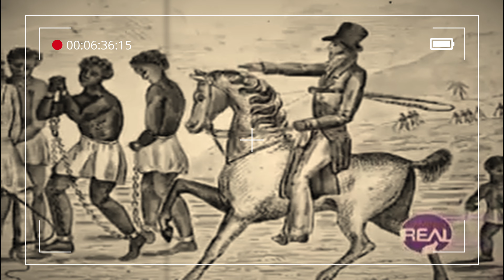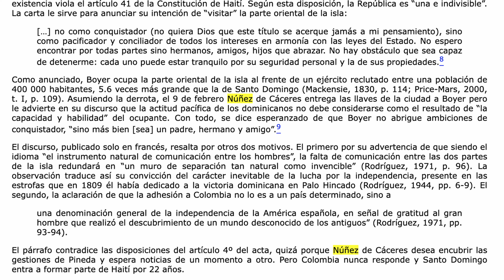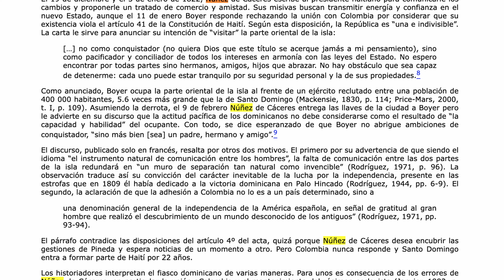¿INVASIÓN O UNIFICACIÓN?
Bendiciones!